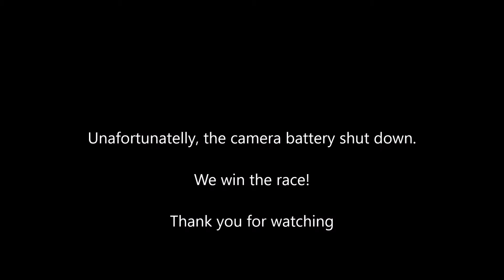1a Regata regularitat Tardor 2018 (Regata Imperial Tarraco)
Sail race with Spitfire F16 catamaran in Tarragona, Catalunya.